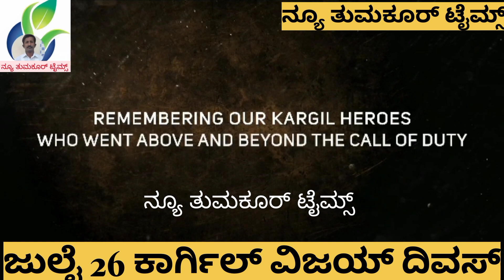ಕಾರ್ಗಿಲ್ ವಿಜಯ್ ದಿವಸ್